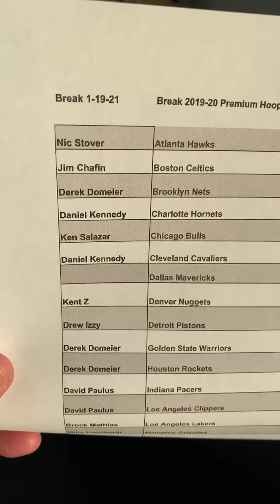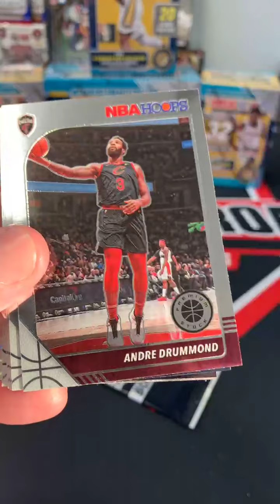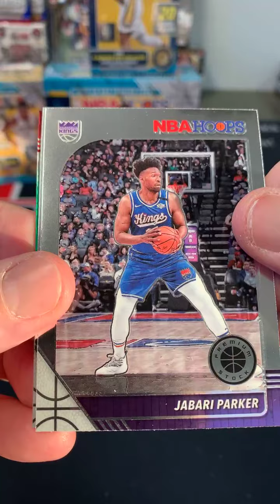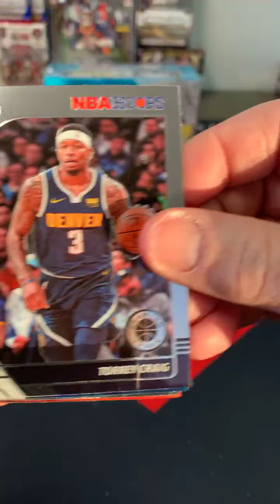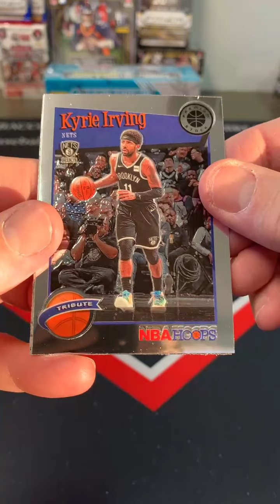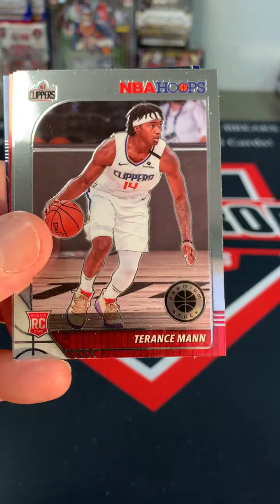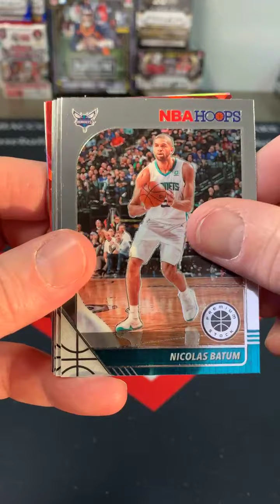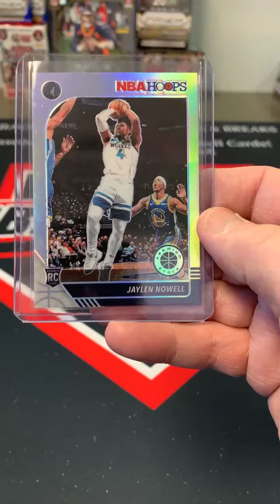Hoops Premium Stock Facebook break 1/19/21 🔥 ZION RED ICE!!!